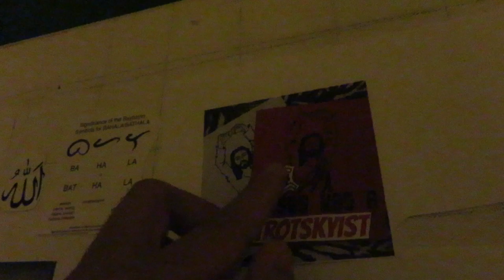Jesus, the Alpha Draconian/Anunnaki-Human Hybrid, Was A Trotskyist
Humans
governments.

The
Trotskyism.

This video was made in December 2018.

Jesus is an Alpha Draconian/Anunnaki-human hybrid.

Jesus May Have Been An Anunnaki Hybrid | Disclose.tv

Apr 4, 2017 - Some believe that Jesus may have been an extra-terrestrial, most probably an Anunnaki hybrid. The truth, time tells us, is hidden underlies and ...

Jesus is the son of God/Yahweh/Jehovah/Allah/Bathala the Alpha Draconian.

Jesus is an indigenous socialist and a Trotskyist.

From Indigenous Socialism to Colonial Capitalism ... - Truthout

Oct 14, 2014 - In her new book An Indigenous People's History of the United States, longtime author-activist Roxanne Dunbar-Ortiz corrects the record: The

Trot·sky·ism

/ˈträtskēˌizəm/

noun

noun: Trotskyism

the political or economic principles of Leon Trotsky, especially the theory that socialism should be established throughout the world by continuing revolution. Trotskyism has generally included elements of anarchism and syndicalism, but the term has come to be used indiscriminately to describe a great many forms of radical socialism.

The Fourth International promotes Trotskyism.

About the ICFI

The World Socialist Web Site is published by the International Committee of the Fourth International, the leadership of the world socialist movement, the Fourth International founded by Leon Trotsky in 1938. The ICFI consists of Socialist Equality Party national sections throughout the world.

It's stated that Jesus is a communist.

They have everything to do with following Jesus who himself was a communist. He’s the one who said, “Every one of you who does not renounce all he has cannot be my disciple” (Luke 14:3).

The type of communist that's Jesus is is a Trotskyist.

God/Yahweh/Jehovah/Allah/Bathala  is the leader of Heaven/Kaluwalhatian.

Heaven is Kaluwalhatian.

Kaluwalhatian - Wikipedia

Kaluwalhatian is an ancient Tagalog people's version of heaven, known as the sky realms and the court of Bathala. Kaluwalhatian has no room for growing rice ...

Heaven/Kaluwalhatian has indigenous socialism and Trotskyism.